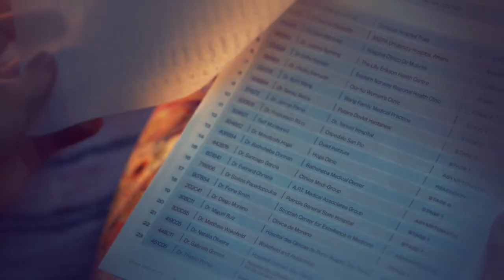all of them [rachel duncan]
-orphan black-